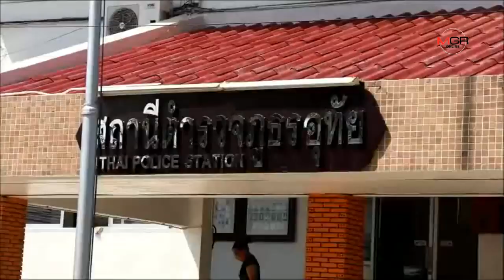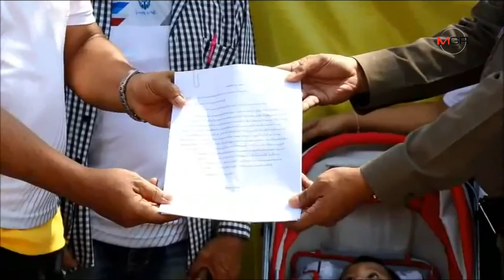ชาว อ.อุทัยกว่า 200 คน เดินเท้าร้องทุกข์ ขอให้ ตร. ช่วยเหลือดำเนินคดีกับบ่อขยะ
ชาว อ.อุทัยกว่า 200 คน เดินเท้าร้องทุกข์ ขอให้  ตร. ช่วยเหลือดำเนินคดีกับบ่อขยะ 04/11/2019